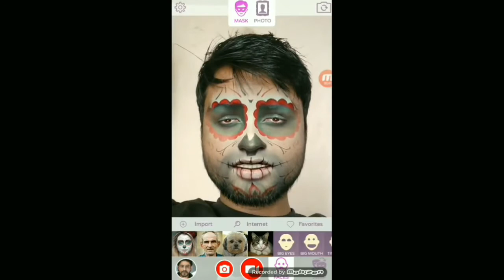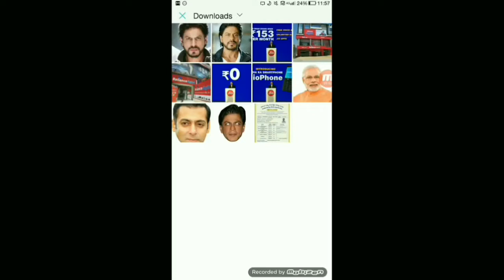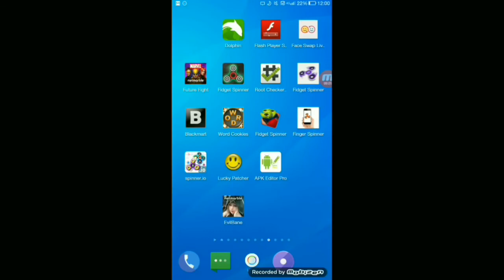Bollywood actor face changer app video • Change face like actor • change face like jayvijay sachan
Bollywood actor face changer app

bollywood face changer app
bollywood face changer app name bollywood face changer video app
bollywood face changer
bollywood actress face changer
face changer app hindi
face changer app video